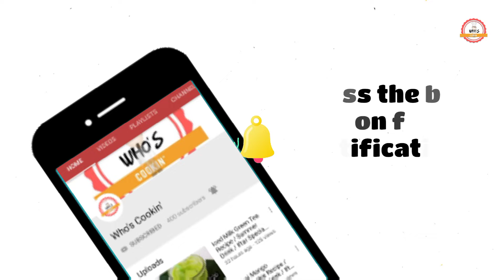Oreo Nutella Tart Resepi / Oreo Nutella Cookies Recipe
Bahan-bahan:

125g mentega
200g tepung gandum
40g gula halus
1 sb tepung jagung
40g serbuk oreo
1 sk esen vanilla
Serbuk oreo secukupnya (untuk tabur di atas tart)
Nutella secukupnya (boleh guna jenama lain)

Tengok video penuh ye untuk mengetahui cara buat kuih raya oreo nutella tart ini ye✌ 😊

Ingredients:

125g butter
200g all purpose flour
40g fine granulated sugar
1 tbsp cornstarch
1 tsp vanilla essence
40g crushed oreo or oreo crumbs
Oreo crumbs as required
Nutella as required